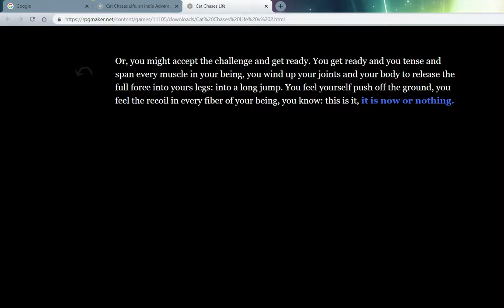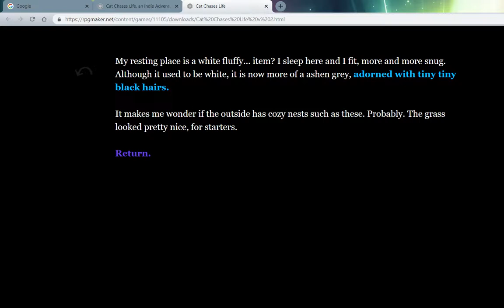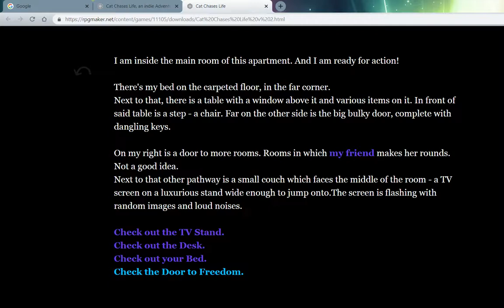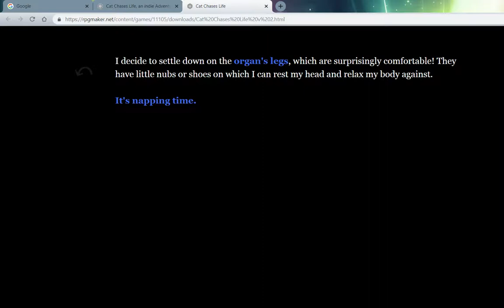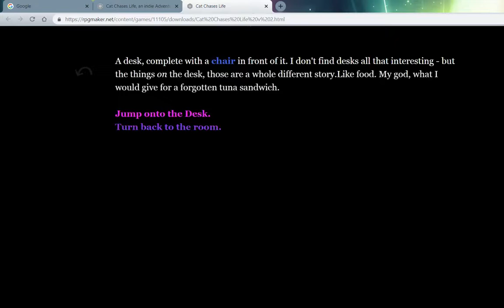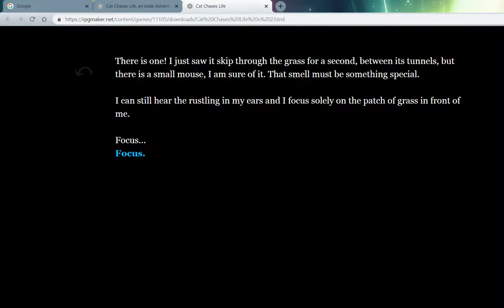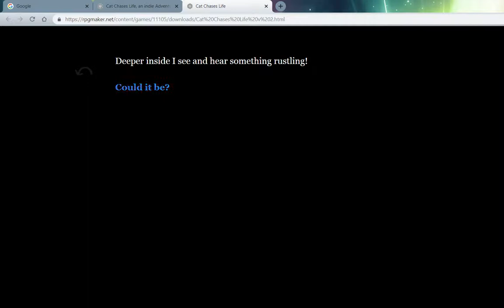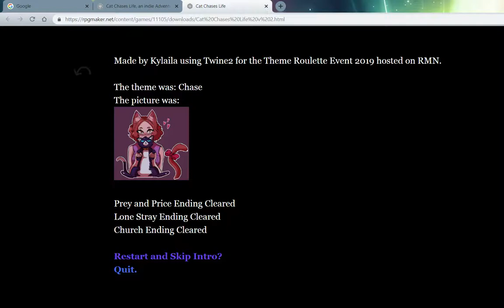Let's Play: Chat Chases Life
In which cat does things and ponders the meaning of life.